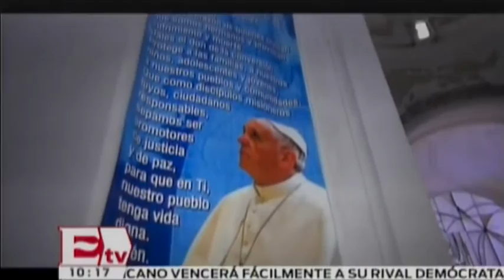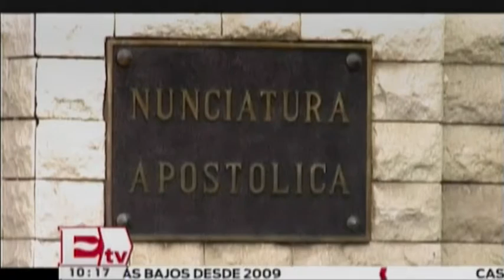¿Qué marcas patrocinan la visita del papa Francisco a México? Darío Celis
Chrysler, Banorte, Grupo Carso y Aeroméxico son algunas de las empresas que patrocinan la visita del papa Francisco a México, informó Eugenio Lira, coordinador de la visita papal. 11 febrero de 2016

Programa: Dinero.
Conductor: Darío Celis.
Horario: Lunes a Viernes @10:00-10:30.